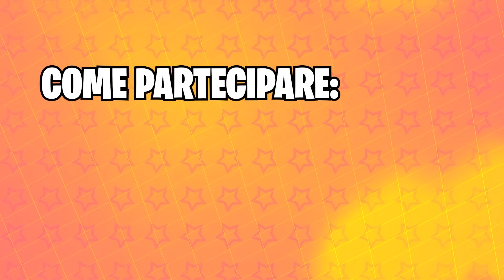MAG MI RIANIMA BOCCA A BOCCA IN PISCINA!! - Minecraft Divertente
MAG MI RIANIMA BOCCA A BOCCA